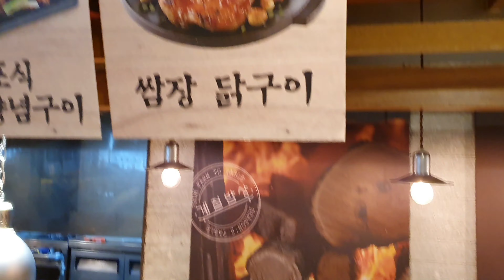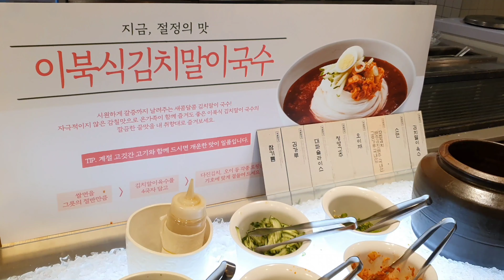【韓国旅行】食べ放題はどうですか。Korean food buffet vlog 계절밥상 브이로그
韓国の食べ放題です。ゲゾルバプサンです。美味しいものがたくさんあります。

It's a Korean buffet restaurant, Seasonstable called Gyezolbabsang.You should try when you visit Korea.

Google map
Gyejeolbapsang (계절밥상 대전 갤러리아타임월드점)